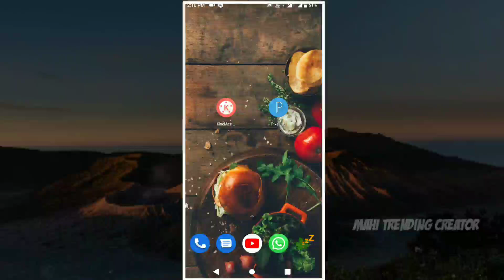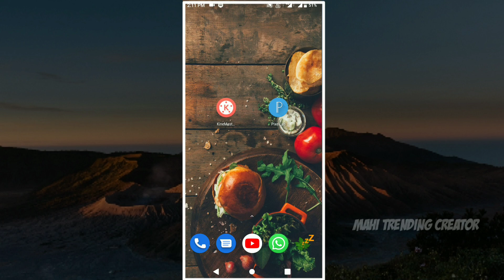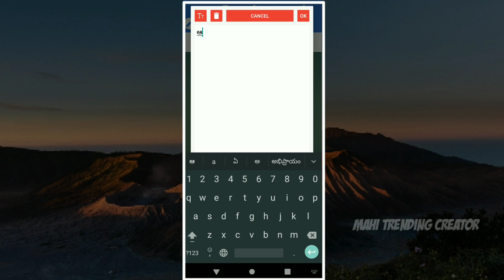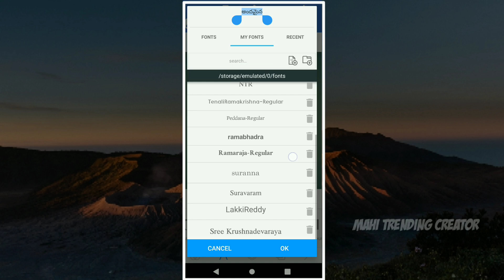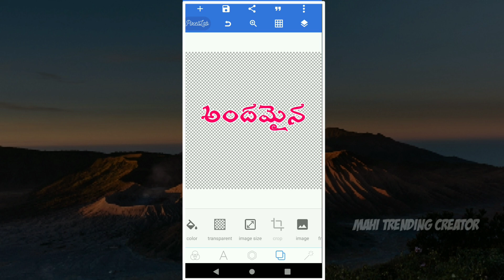How to install telugu fonts in pixellab | create telugu PNG images pixellab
Telugu Fonts Download Link

How to install custom fonts in pixellab telugu

Green Screen Background Remove Video Editing